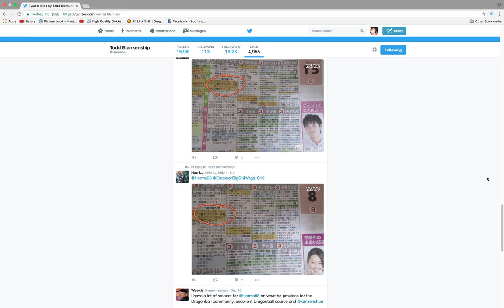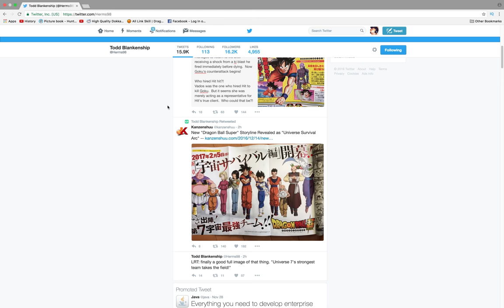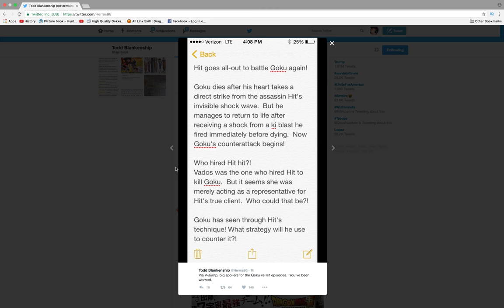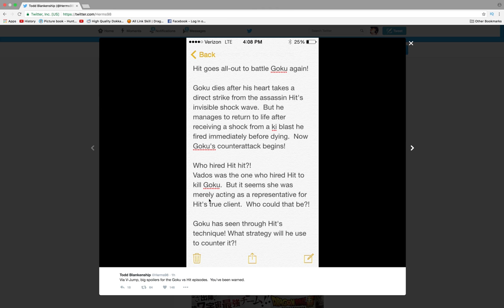REVEALED! WE KNOW WHO HIRED HIT! DRAGON BALL SUPER MAJOR SPOILERS!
The person that hired hit to kill goku has been revealed! Major Dragon Ball Super Hit Arc Leaks and spoilers! Hit Kills Goku major spoilers, Who Hired Hit REVEALED! Thanks to V Jump!

Background Music➜➜➜➜➜